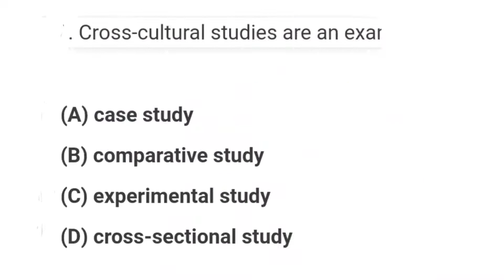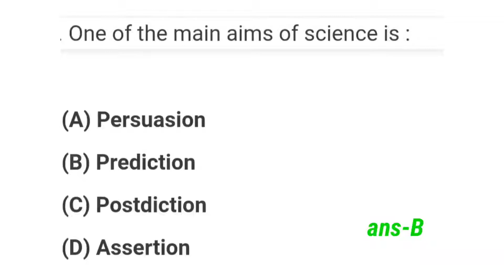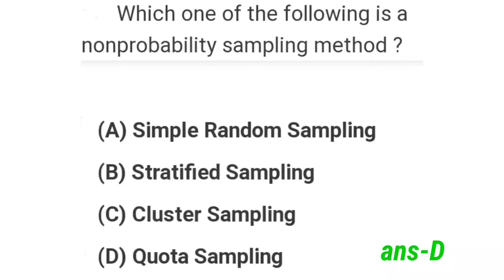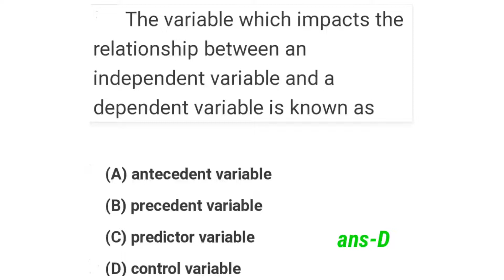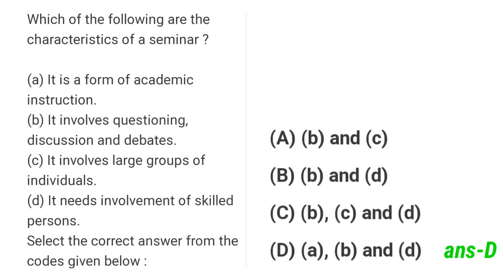UGC NET PAPER 1 RESEARCH APTITUDE MOST EXPECTED QUESTIONS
for more notes & classes